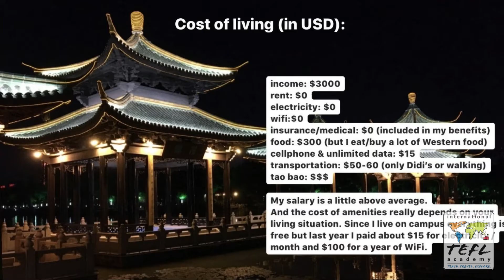Day in the Life Teaching English in Nantong, China with Jade Tremblay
In this video, see what it's like teaching English in Nantong, China, thanks to ITA alumna Jade Tremblay!